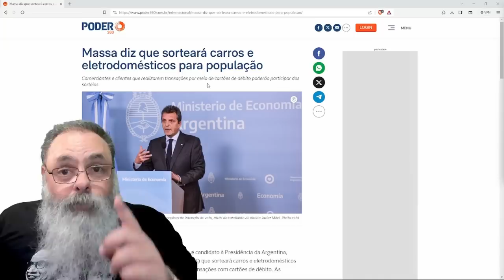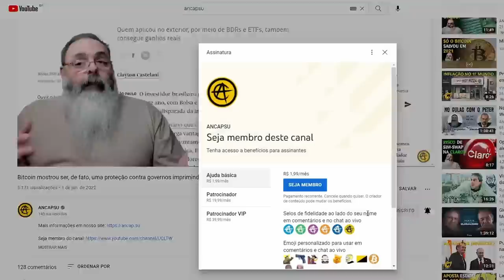POLÍTICO ESQUERDISTA ARGENTINO sorteia CARROS e ELETRODOMÉSTICOS em DESESPERO pela DERROTA IMINENTE